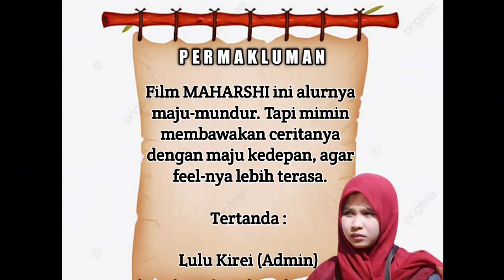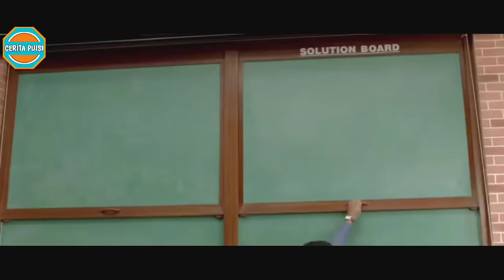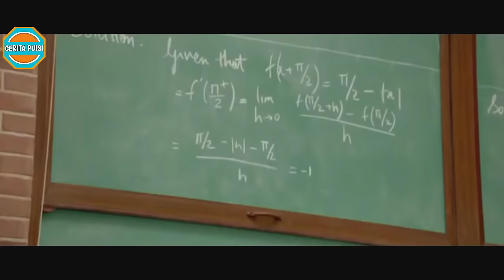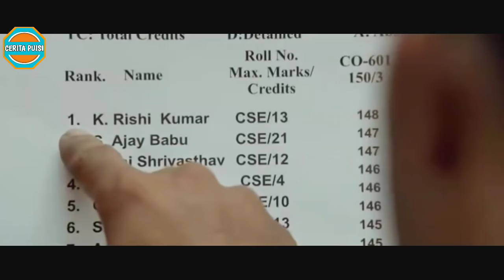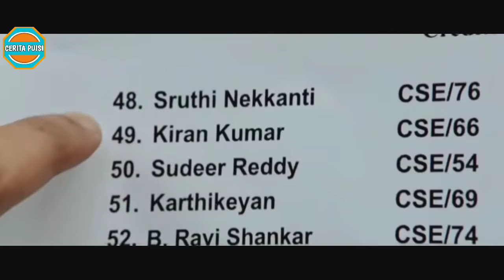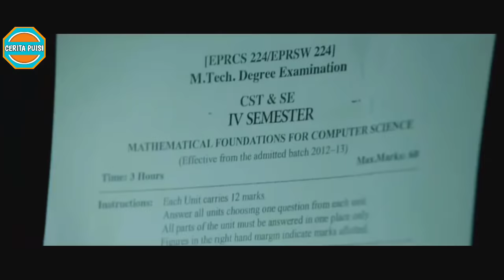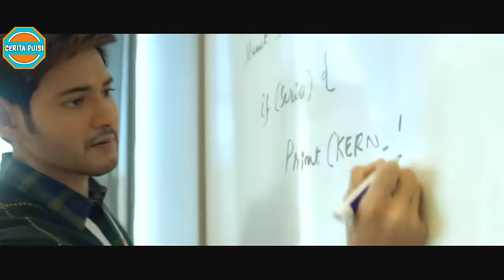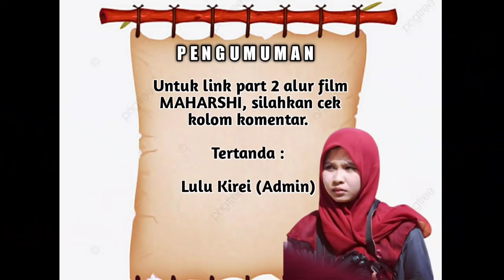(Part 1) Mahasiswa Jenius Sukses Jadi Miliarder || Alur Cerita Film India MAHARSHI 2019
ALUR CERITA FILM INDIA TERBAIK MAHESH BABU Part 1 :

Assalamu'alaikum Sahabat Cerita Puisi. Mimin ingin ulas film berjudul Maharshi. Filmnya sangat menginspirasi. Beberapa channel sudah bahas film Mahesh Babu ini. Mimin hanya ingin membawakannya dengan sepenuh hati. Tidak peduli view-nya rendah atau tinggi.